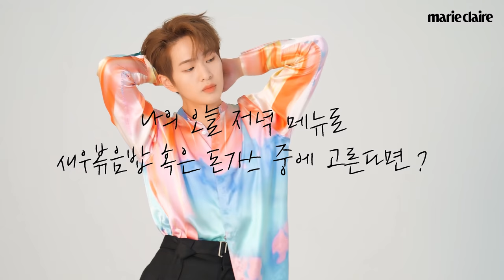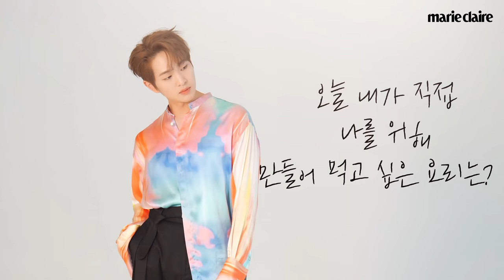온둡모드☺ VS 냉둡모드🤔 오늘 온유의 하루는? ONEW QUICK INTERVIEW❣ (Eng Sub)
청량 기운 잔뜩 몰고 온 샤이니 온유의 퀵터뷰🌊
그가 당장 떠나고 싶은 여행지부터 오늘의 TMI까지
과연 어떤 대답을 했을까요? 지금 바로 영상으로 만나보세요!